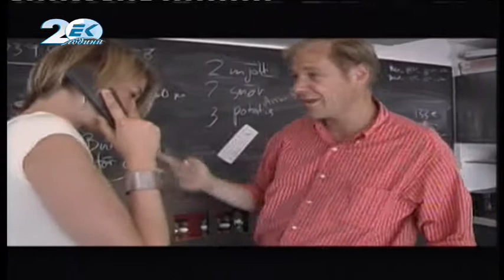Семеен лекар епизод 107